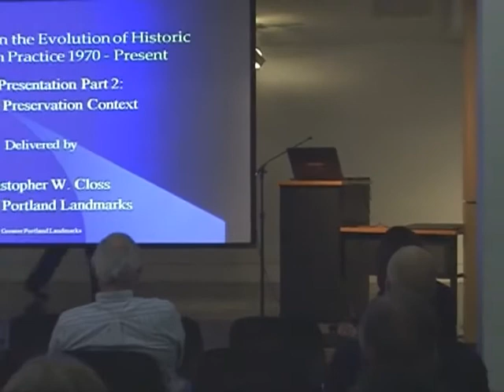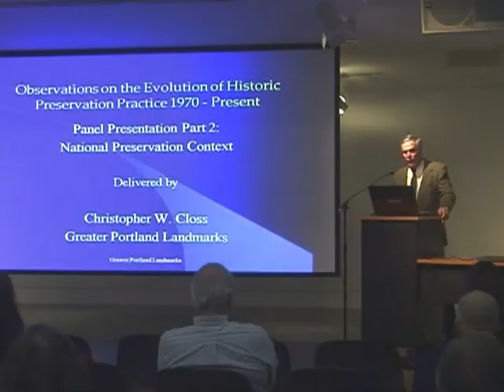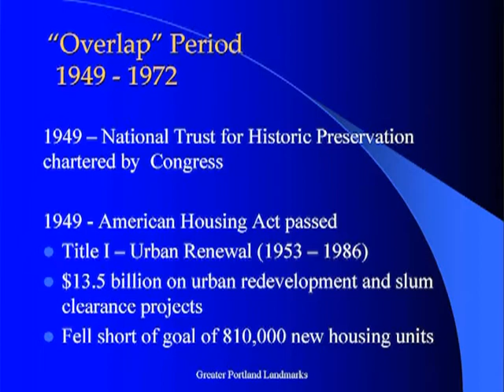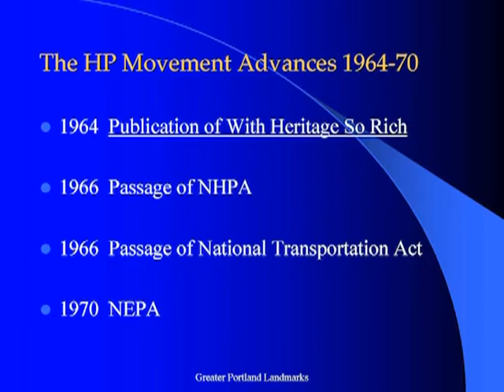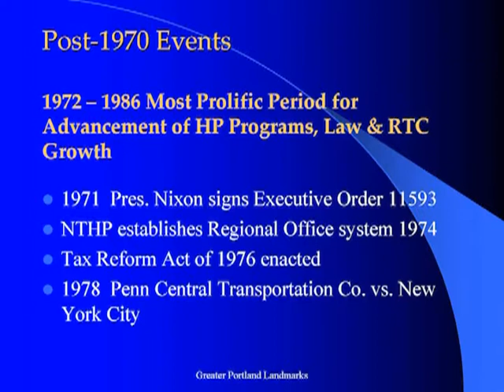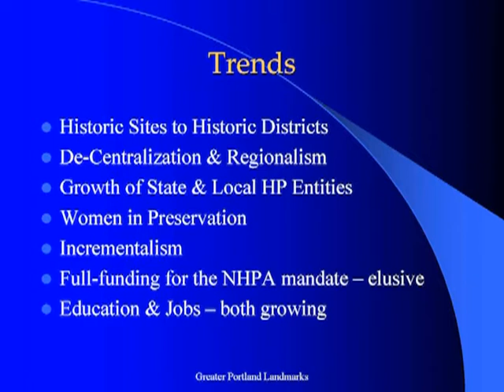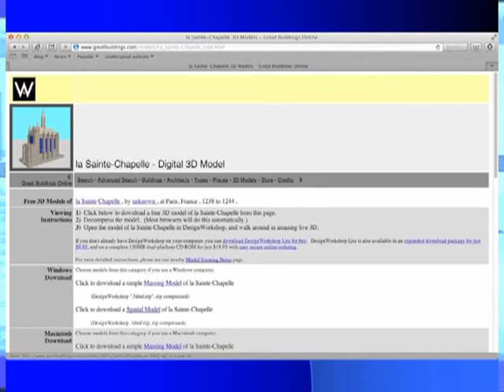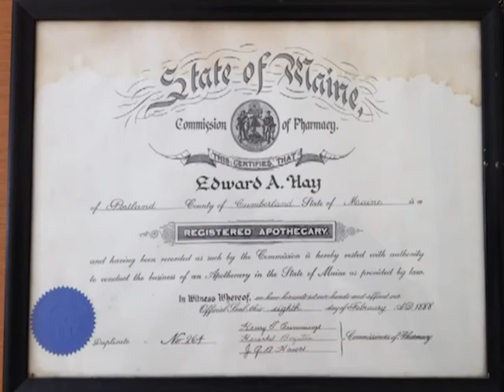GPL Historic Preservation Lecture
Greater Portland Landmarks Lecture Series takes a look at the Preservation Movement from 1961 to the present.